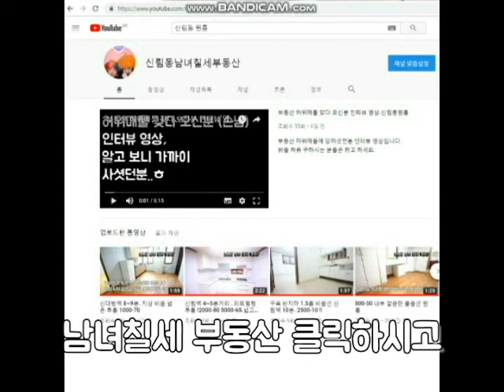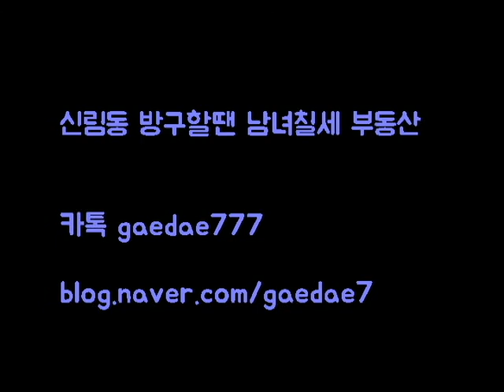신림동원룸 신대방역 반지하 4500전세 월세도 가능